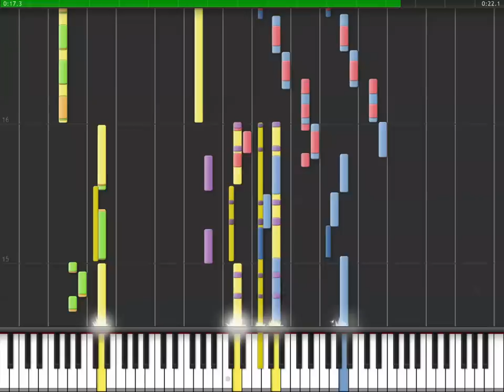Shenmue Music - Tomato Convenience Store Music (Synthesia)